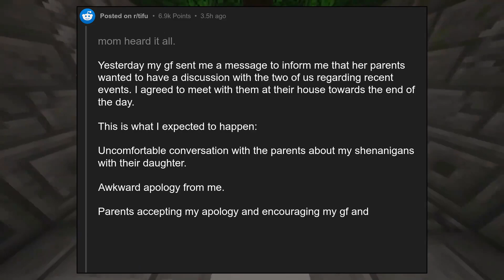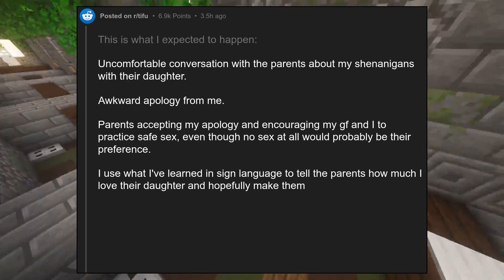TIFU using sign language to make my Deaf partner's parents love me